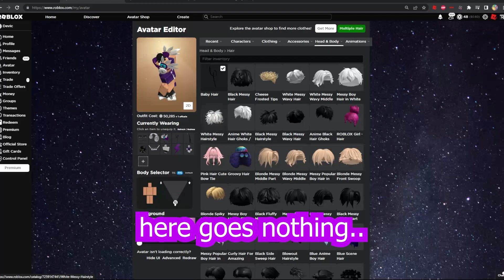I grew hair....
People in this video:

Insert Music Credits if there is any: